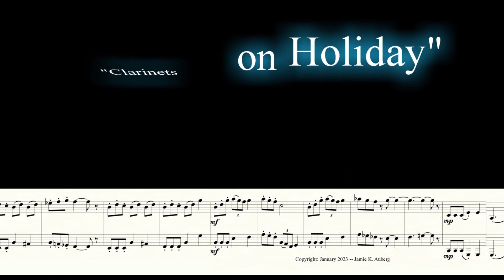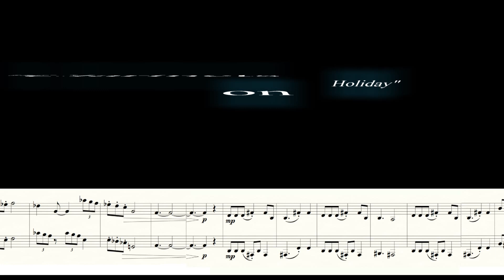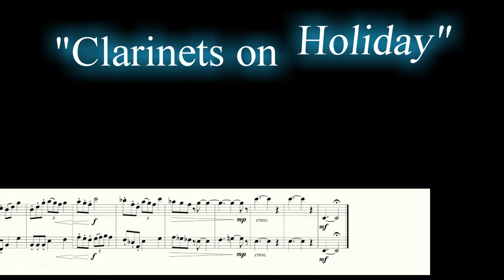Clarinet Versus Time (with Free Sheet Music)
A Clarinet Duet in 7/8 time.  for free sheet music to this song and others.
(So many solos have ridiculous piano parts that hardly anyone can play, so I have begun a project of reworking piano accompaniments into reasonable parts that most pianist will be able to play).  Currently this consists of "Concertino" by Carl Maria von Weber, "Clarinet on the Town" -- also a good place to get this solo since it is not currently available outside of larger books -- "Gypsy Moods" by Hovey/Leonard and "Sioux Song and Dance" (this solo has also been modified to be more reflective of Native American style).